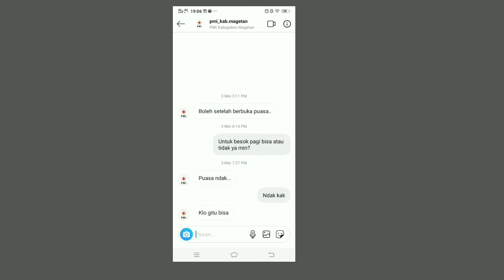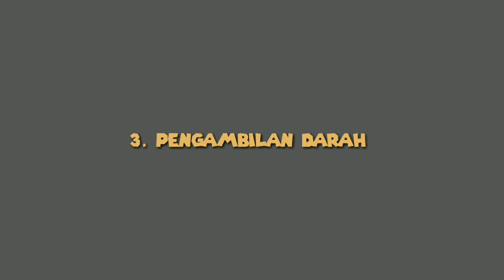KKN Unesa Relawan Covid 19 Siti Nursiyah Donor Darah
Nama : Siti Nursiyah
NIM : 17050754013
Jurusan : Teknik Mesin
Prodi :S1 Teknik Mesin (FT)
Dari Kabupaten Magetan Perihal yang harus diperhatikan dalam melakukan donor darah